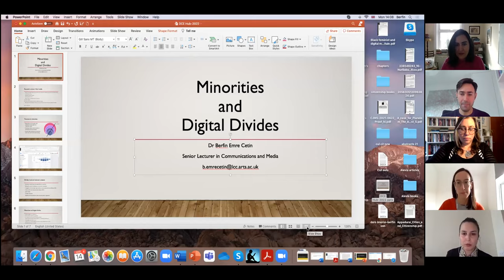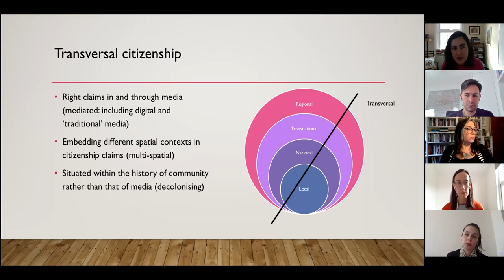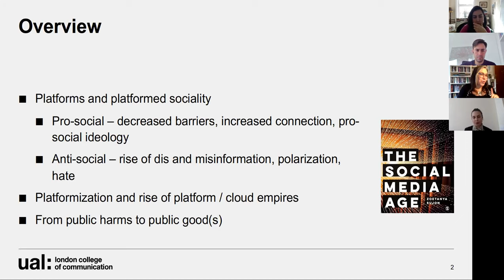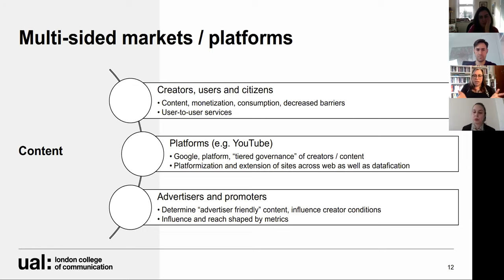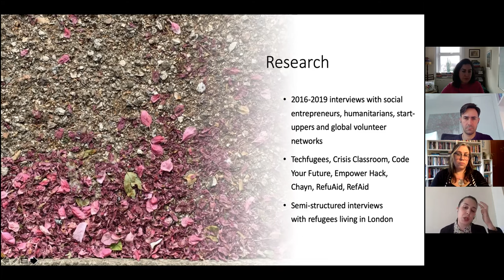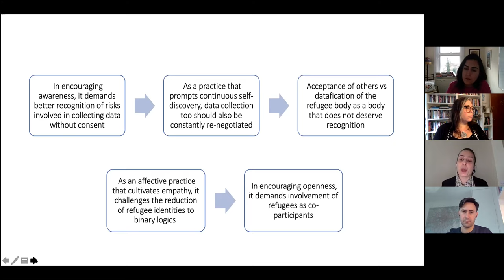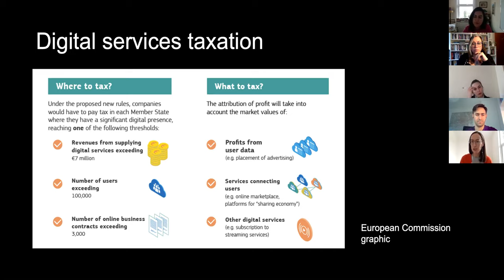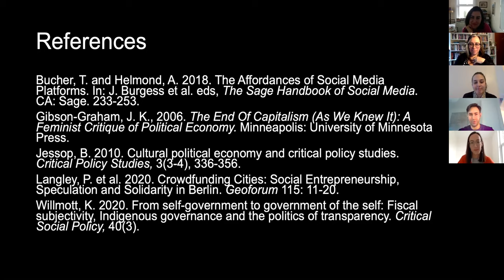Digital Cultures and Economies Research Hub Seminar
Digital transformation is impacting many aspects of our social, economic, and cultural lives, from the delivery of public services to the increasing dominance of digital platforms in communication infrastructures. Digital technologies are celebrated for their capacity to encourage citizen engagement in collective projects and to eliminate distance-based frictions. Yet digital spaces and practices also perpetuate underlying socio-economic inequalities, and corporate dominance of the digital sphere raises important questions about decision-making, governance, human rights, privatisation and the public good.

Join researchers from LCC’s recently launched Digital Cultures and Economies Research Hub to discuss digital transformation and the public good. They will present work from current research projects on minorities and digital divides, public understanding of taxation, ethical technologies in humanitarian landscapes, and platforms, datafication and publics, and discuss different perspectives on digital transformation and the public good. This event was part of UAL Research Season 2022.

Participants:

Dr Rebecca Bramall, Reader in Cultural Politics
Dr Berfin Emre Cetin, Senior Lecturer in Media and Communications
Dr Sara Marino, Senior Lecturer in Media and Communications
Dr Zoetanya Sujon, Programme Director, Communications and Media
Dr Alejandro Abraham Hamanoiel, Senior Lecturer in Journalism